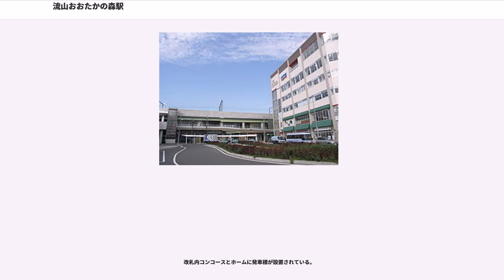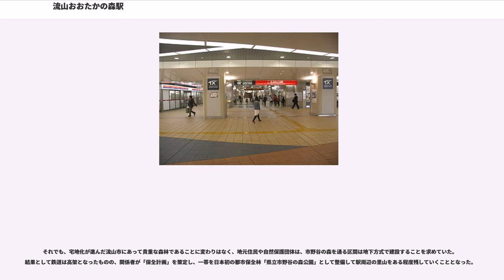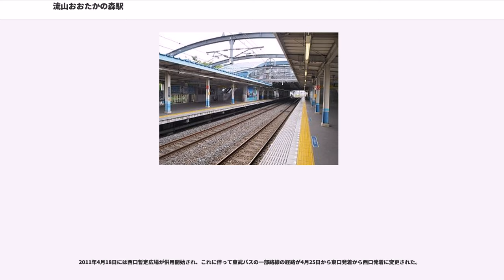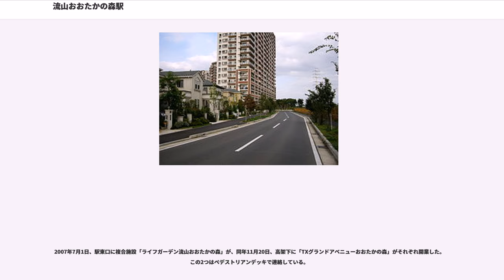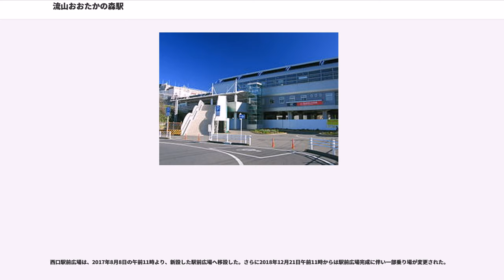流山おおたかの森駅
流山おおたかの森駅（ながれやまおおたかのもりえき）は、千葉県流山市西初石六丁目にある、首都圏新都市鉄道および東武鉄道の駅である。

首都圏新都市鉄道つくばエクスプレス（駅番号 12）と、東武野田線（愛称「東武アーバンパークライン」、駅番号 TD 22）が乗り入れ、両路線の乗り換えができる接続駅となっている。つくばエクスプレスの全旅客営業列車（快速、通勤快速、区間快速、普通）が停車する。駅近傍の「市野谷の森」に絶滅危惧種であるオオタカが生息していることが駅名の由来となっている。流山おおたかの森 S・C等の最寄り駅。

後述の通りオオタカが生息する森が駅周辺に広がっていることと、市内に緑が多く残されていることが駅名の由来である。

計画時の仮称は「流山新市街地」であった。そのため、つくばエクスプレス開業前に発行された路線図や道路地図では、新駅が「流山新市街地」と表記されているものがある。

2002年4月に流山市が行った市民アンケートを基にした公募案は「流山中央」であった。その後2003年8月23日に開かれた第2回つくばエクスプレス駅名選考会で、流山市は「流山おおたかの森」を市案として正式決定し、この駅名が実際に採用された。

北側から1番線（下り副本線）・2番線（下り本線）・3番線（上り本線）・4番線（上り副本線）となっており、緩急接続が実施されることがある。特にラッシュ時は、快速系統の混雑緩和のため八潮駅ではなく当駅で緩急接続することが多い（2010年時点のダイヤ）。全ての列車が停車する。

相対式ホーム2面2線の地上駅で、橋上駅舎を有する。駅業務は当初同社の直営だったが、後に東武ステーションサービスに委託された。

野田線（東武アーバンパークライン）内では最も新しく、東武鉄道全体では、2017年7月22日に開業した鬼怒川線の東武ワールドスクウェア駅に次いで2番目に新しい駅である。

当駅開業後、野田線沿線から都心方面への到達時間が短縮されたことなどから野田線にも大幅な利便性向上がもたらされ、マンション建設や住宅販売なども含めた沿線の活性化が見られる。当初、東武鉄道側には当駅設置の予定がなく、流山市および都市再生機構による建設費の全額負担をもってようやく建設された。前例となった同線の新鎌ヶ谷駅と同様に、鉄道利用者の乗り換え利便性向上のための費用を乗り換え駅所在地の自治体および開発主体が拠出する形となった。

発車メロディは、かつて春日部駅で使用していた曲と同じ。

改札内コンコースとホームに発車標が設置されている。

開業以降の1日平均乗降人員の推移は下表の通りである（首都圏新都市鉄道は除く）。
開業後の1日平均乗車人員の推移は下表の通りである。

おおたかの森とは、当駅から見て西方にある、およそ50haの森林「市野谷の森」のことであり、絶滅危惧種にかつて指定されていたオオタカが生息することから、駅名の一部に採用された。しかし、バブル期前後のスプロール的開発や「一体化法」に基づくつくばエクスプレス沿線の開発（つくばエクスプレスタウン流山新市街地地区）により、森林面積は2005年3月現在20ha強にまで減少している。その影響のためか、プラットホームや線路内にオオタカが迷い込んでくることもある。

それでも、宅地化が進んだ流山市にあって貴重な森林であることに変わりはなく、地元住民や自然保護団体は、市野谷の森を通る区間は地下方式で建設することを求めていた。結果として鉄道は高架となったものの、関係者が「保全計画」を策定し、一帯を日本初の都市保全林「県立市野谷の森公園」として整備して駅周辺の里山をある程度残していくこととなった。

周辺地域は、当駅開業以前より森林、集落や小規模の新興住宅地などが点在している。

2007年3月12日、駅南口に「流山おおたかの森 S・C」が開業した。

2011年4月18日には西口暫定広場が供用開始され、これに伴って東武バスの一部路線の経路が4月25日から東口発着から西口発着に変更された。

2018年11月1日には高架下に商業施設「こかげテラス」が開業し、そこに直結する改札口も新設されている。

この他、北西側の西初石五丁目では日帰り温泉施設「竜泉寺の湯」の出店も計画されている。

2007年7月1日、駅東口に複合施設「ライフガー...